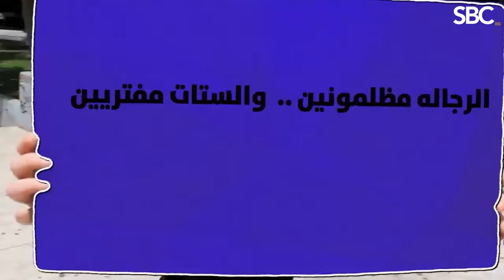سفاح التجمع هوه ضحية ست ولا ضحية مرضه النفسي في ضد الرجاله ولكن مع دينا ابو العلا